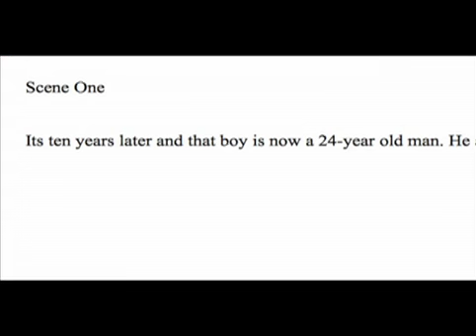David Hyde Pierce Taxi PSA for Impact Creativity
David Hyde Pierce talks about the value of theatre education, along with a winning PSA about the life skills theatre provides.